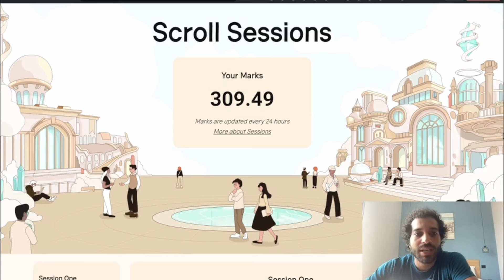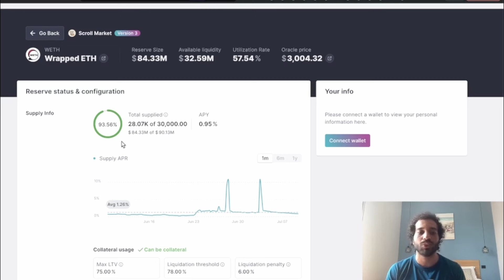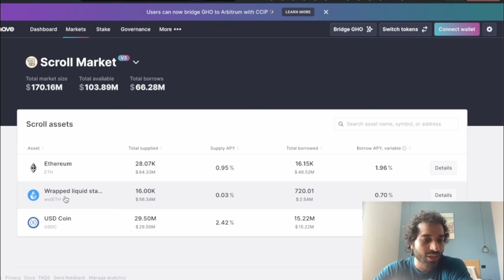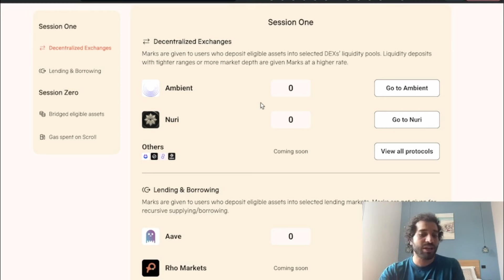NON PERDERTI L'AIRDROP DI SCROLL